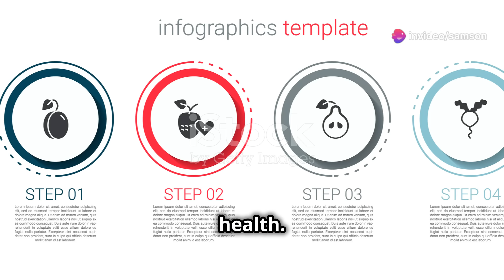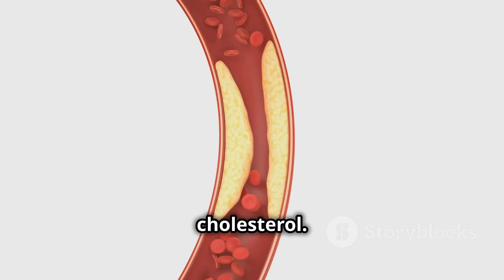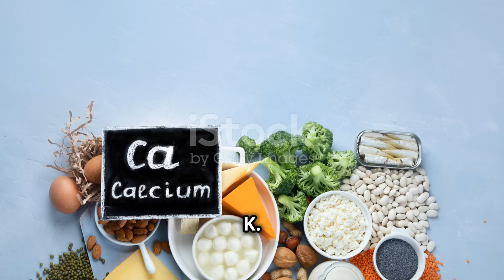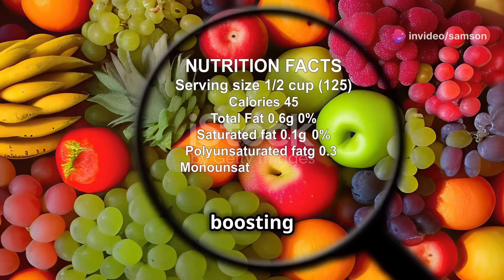WHY PLUMS (MAGARIYA) SHOULD BE A STAPLE IN YOUR DIET: Eleven (11) Health Benefits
Plums (Magariya) are not just a tasty snack; they offer numerous health benefits, from regulating blood pressure and blood sugar levels to improving gut health and fighting inflammation. Find out why adding plums (Magariya) to your diet can be a game-changer for your health.

Plums (Magariya) and diet, health benefits of eating plums (Magariya), plums (Magariya) for blood pressure, gut health with plums (Magariya), anti-inflammatory foods, plums (Magariya) and blood sugar control, plums (Magariya) and immune health.